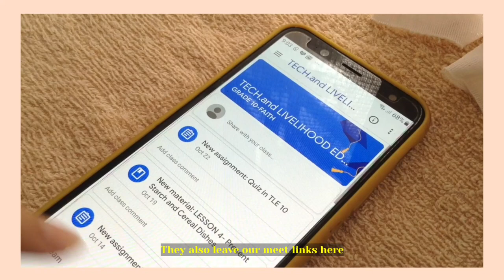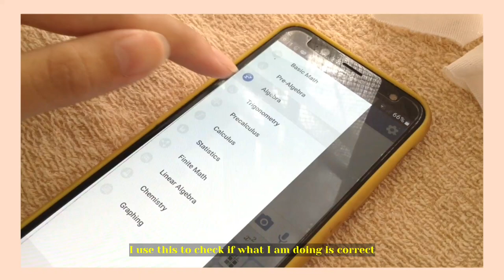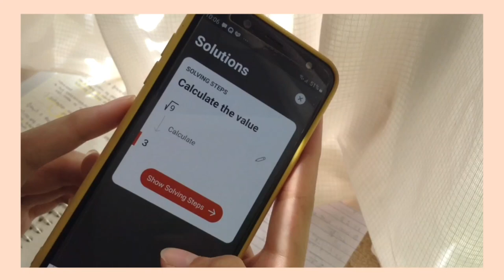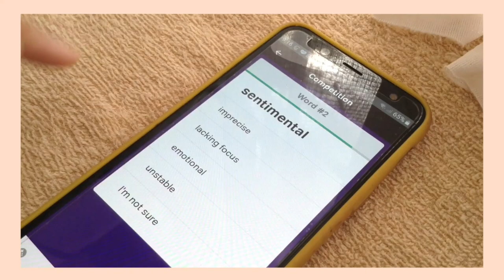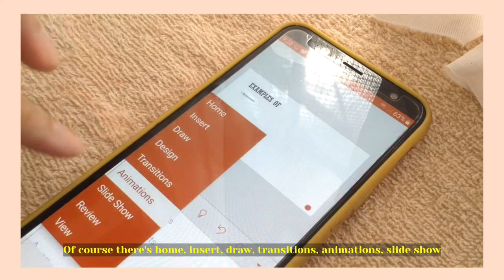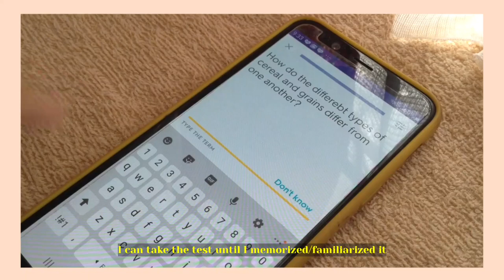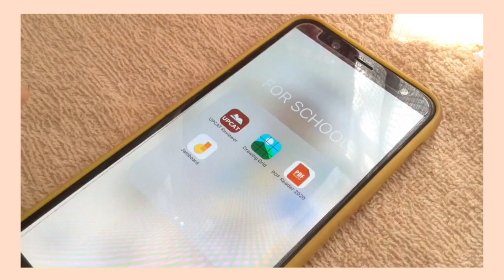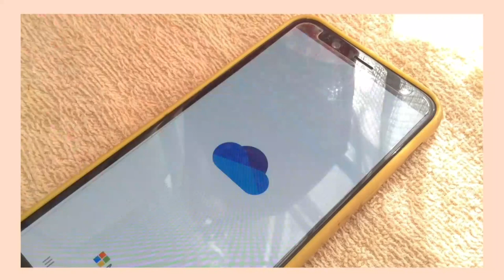Apps I use for school | for online classes (Philippines)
Warning : Wrong grammars alert ! Sorii agad